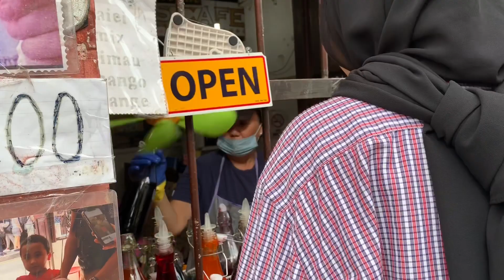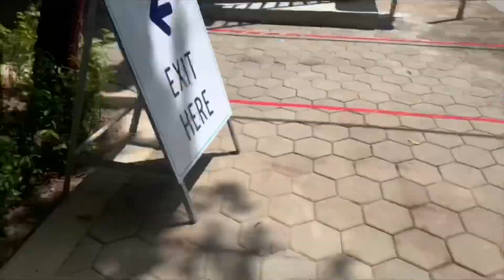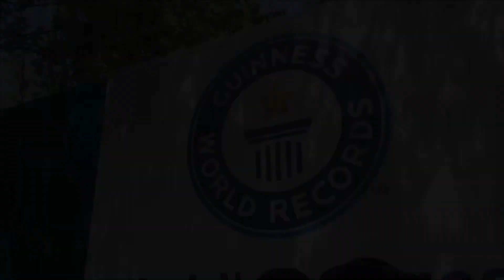PENANG TRIP 2020 (Pt 1)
15 Feb - 18 Feb 2020

9/10 missing Az 🤍